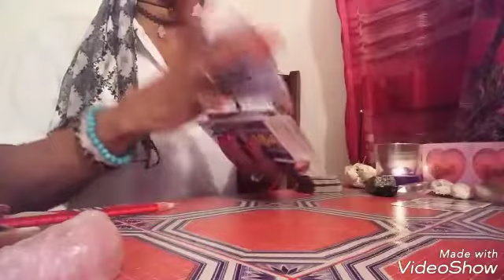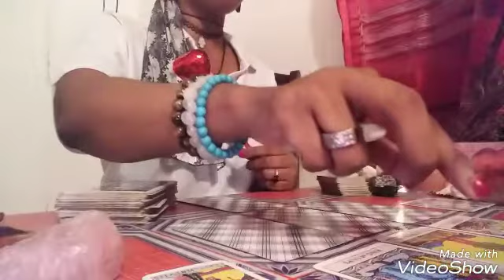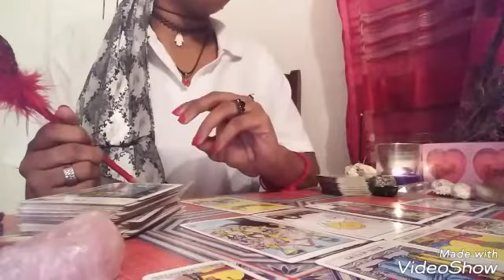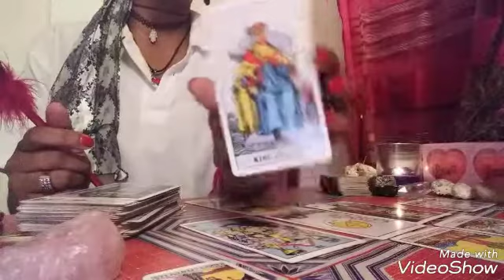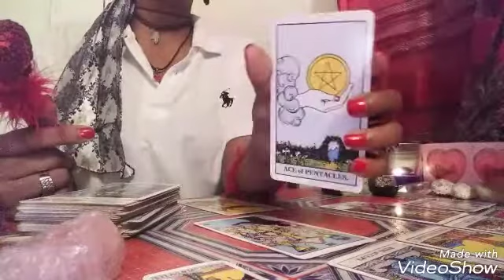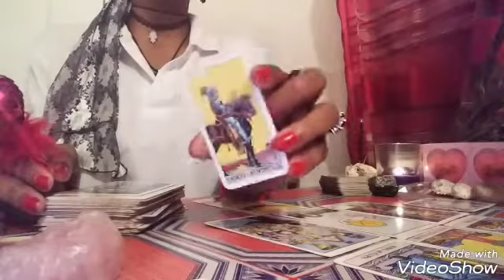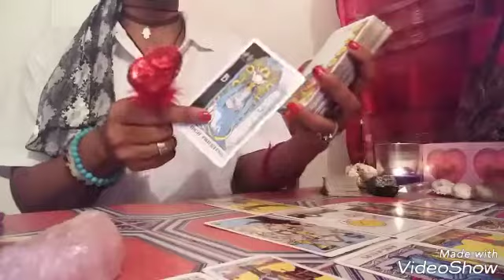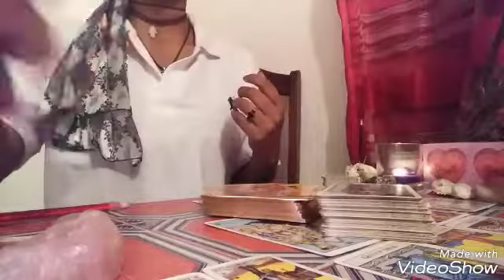16-22 2018 NO TO DISTRACTIONS 🚣‍♀️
Uploaded December 12th  2018
Hey 💞  🌿🍀
I am Sass  (Saskia.) Thank you for sharing your  energies with me. This is your Air element/sign weekly  intuitive tarot card reading; using The Rider Waite tarot deck. The energy will apply can apply to you whenever you come across this video.
Detailed  information about how to do an energy guidance  with me and the service i offer will  be updated  soon.
This is spiritual guidance that may   or may not help you in your journey of life. Please be reminded energy changes.Whatever service you recieve public or personal  will not guarantee your desired results or what is said or done.  I will not be held accountable  for your individual decisions and actions. Individuals under the age of 18 is not welcome with any entertainment/service Journey With Sass  (Saskia Wright) offers. Thank you for your time and understanding.